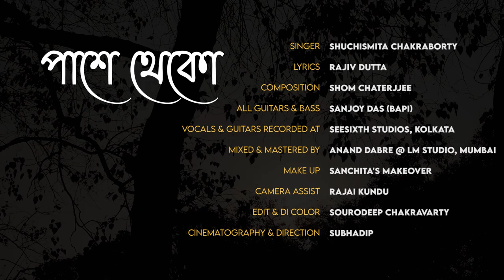Paashe Theko | পাশে থেকো | Shuchismita Chakraborty | @singershom | Rajiv Dutta | Sanjoy Das | 2023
Paashe Theko Is A Bengali Original Single By Shuchismita Chakraborty. Penned By Rajiv Dutta & Set To Tune By Shom Chaterjjee - This Song Speaks Of Infinite Hope! The Song Gives Out A Message To Rise From The Ashes & To Rebuild A Whole New World.
Vocals : Shuchismita Chakraborty
Lyrics : Rajiv Dutta | Composition : Shom Chaterjjee
All Guitars & Bass : Sanjoy Das (Bapi)

Recorded At SeeSixth Studios, Kolkata
Mixed & Mastered By : Anand Dabre @ LM Studio, Mumbai

Make Up : Sanchita's Makeover
Camera Assistant : Rajai Kundu
Edit & DI Colour : Sourodeep Chakravarty
Cinematography & Direction : Subhadip
Follow Me On -
Digital Distribution Partner : JMR Music Studio
Lyrics

ঝরে যাওয়া পাতা -
মরা ডালে আবার -
মেলে ধরো তুমি,
পাশে থেকো আমার!

যা কিছু দায়,
আয়ুরেখায় -
মুছে দিও হাহাকার!

যায় হারিয়ে সময় -
ধুলো মেঘে হাওয়ায়!
এই বুকের পাথর আজও আমায় ভাবায়!
সারিয়ে দাও এ মনখারাপ - দুহাতে আজ একবার!

আমিও নই,
আর তুমিও নও -
থেকে যাবে ফিরে দেখা!
বোবা পৃথিবী শিখে ফেলুক নতুন আলোতে বেঁচে থাকা!

ফিরিয়ে দাও -
আগের মত,
সে অধিকার - শেষবার!